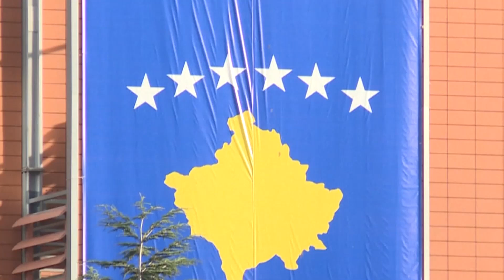Synimi i Kurtit, PËRÇARJA e shqiptarëve? Zbulohen detaje nga përplasja me Ramën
Është hera e dytë që Kryeministri i Shqipërisë, Edi Rama, vjen në Kosovë, por që homologu i tij Albin Kurti, nuk e pret në takim, derisa sipas njohësve të zhvillimeve politike dhe eksponentëve të opozitës, këto veprime të kreut të ekzekutivit kosovar po e shpërfaqin mendësinë e tij “të përçarjes së shqiptarëve”.
Të prononcuarit e Albanian Post, kanë vlerësuar se kjo qasje e Kurtit në raport me Ramën është vetëm në dëm të interesave të Kosovës, dhe asgjë tjetër.
Të hënën, Rama qëndroi në Prishtinë, pasi që mori pjesë në konferencën “Rugova dhe Perëndimi”, e organizuar nga Lidhja Demokratike e Kosovës (LDK), për nder të 25-vjetorit të çlirimit të Kosovës.

𝐀𝐮𝐭𝐨𝐫 : NTV